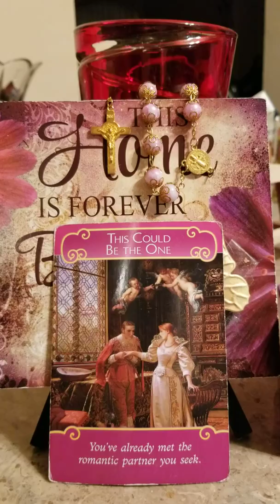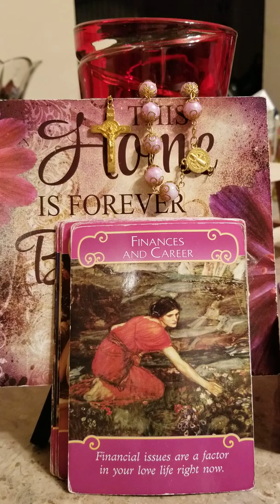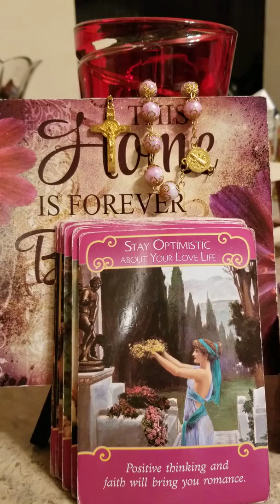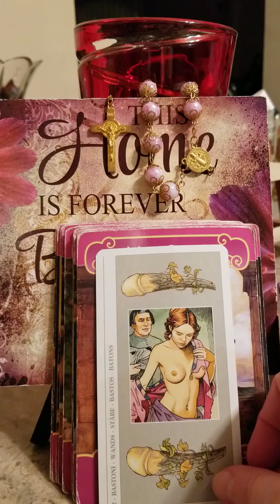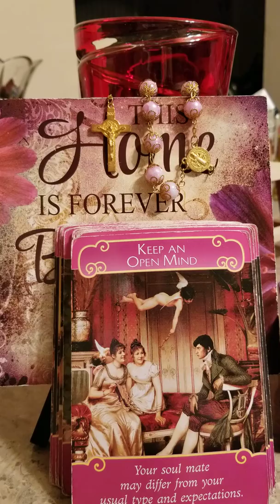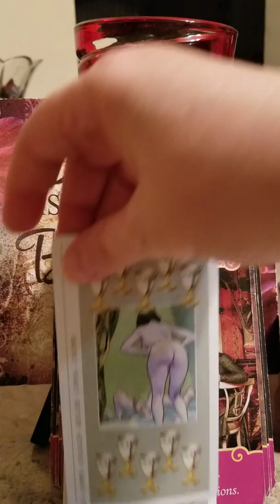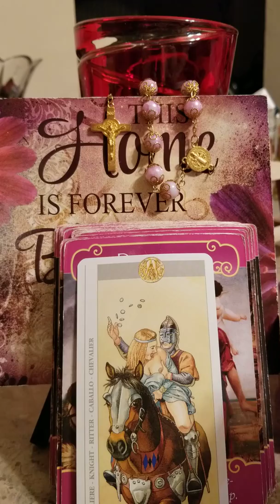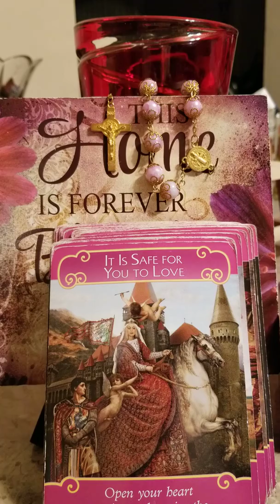Cancer @ scorpio @ pisces reading August 1st to Aug 30th 2019